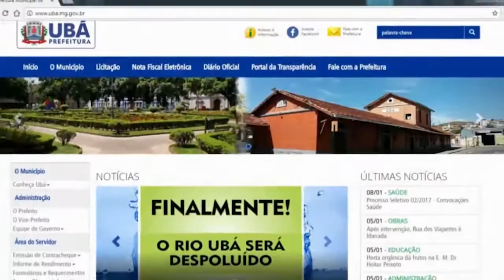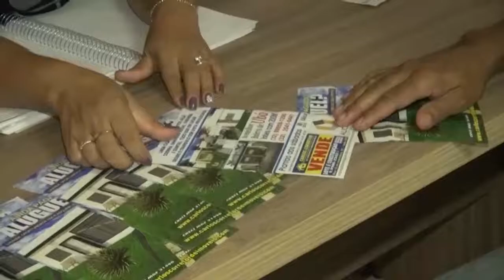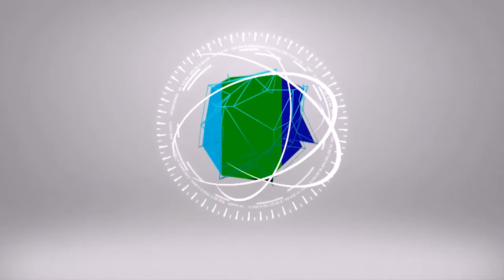AUMENTA O ÍNDICE DO LIRAA EM 8,2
LIRAA 2018

FOI DIVULGADO O RESULTADO DO PRIMEIRO LIRAA DO ANO E OS NÚMEROS NÃO SÃO BONS. CONVERSAMOS COM O COORDENADOR DO SETOR DE ZOONOSES SOBRE O ASSUNTO. VEJA AGORA COM EXCLUSIVIDADE!